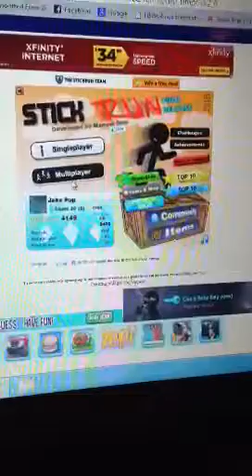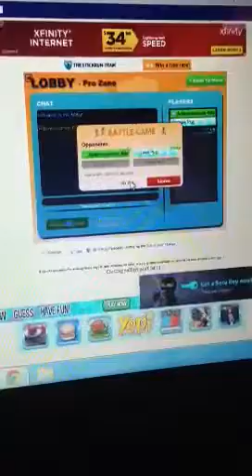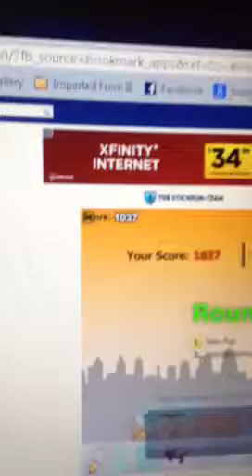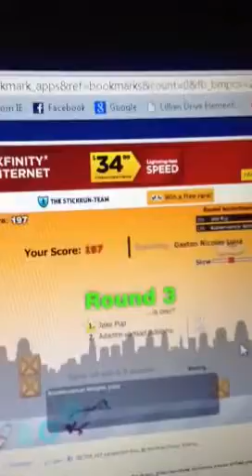Stick run videos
Cool stick guys